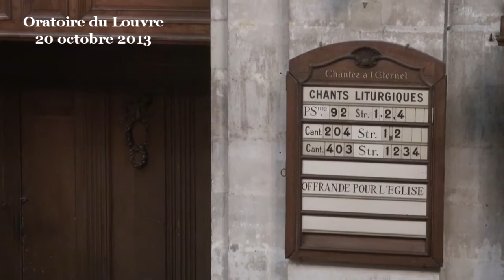Le « doudou spirituel » ( Psaume 91)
Chers frères et sœurs, la foi de l'enfant est une foi pleine, totale, absolue. L'enfant, à peine né, vit encore dans cette atmosphère sécurisée qui était celle du ventre maternel. Certes, il a dû affronter la violence de l'atmosphère, les bruits qui ne sont plus assourdis par le liquide amniotique, mais la distance reste réduite entre sa mère et lui, puis entre ses parents qui seront aux petits soins pour qu'il ne manque de rien.

La foi de l'enfant est semblable à ce qu'affirme l'auteur du psaume 91 : rien ne peut heurter, rien ne peut blesser, rien de fâcheux ne peut atteindre celui qui est non seulement couvert par les ailes parentales, mais qui est également protégé par ces anges gardiens que sont les adultes qui l'aiment et le chérissent. Il n'a qu'à appeler, se manifester, pour que le secours soit tangible. Avant même que son pied ne trébuche sur quelque obstacle, ce dernier a été retiré de sa trajectoire. Les coins de la table basse ont été couverts, les prises électriques camouflées. Il est même rapidement muni de quelques vaccins qui lui éviteront, sinon la peste, du moins la plupart des maladies contagieuses susceptibles de le frapper.

L'enfant connaît un pur sentiment océanique : cette harmonie avec le monde qui l'environne ; sa vie est douce, sans heurts, lorsqu'il est accueilli dans un foyer attentif dans lequel il suffit d'invoquer timidement pour qu'il y ait une réponse positive des parents. Ce sentiment océanique est une forme primitive du sentiment religieux, ce sentiment qui nous permet d'aller à la conquête du monde car le monde en question ne fait encore qu'un avec nous. L'enfant, dans les premiers temps, n'a aucune conscience de ses limites : il est tout et tout est lui. Ses parents, sa nourriture, son lit, ne font qu'un, à peu de chose près ; il n'a rien car tout est lui, tout est le prolongement naturel de son être. Et pour éviter que s'installe un sentiment d'abandon pendant le sommeil, l'enfant est muni d'un objet transitionnel, le « doudou », qui lui offrira la quiétude nécessaire pour n'être pas submergé par l'inquiétude.

Et puis viennent les premiers heurts, les premières peines, les premières souffrances, parfois sous la forme d'un frère ou d'une sœur. Souvent sous la forme d'une chute, d'une séparation, d'un début de prise de conscience qu'il n'est pas tout, que certaines choses lui résistent, parmi lesquels ses parents, et puis ce frère ou cette sœur, cette ombre, aussi, qu'il ne peut saisir ou ce reflet qu'il contrôle sans en être véritablement maître. Et le sentiment océanique se fragilise, il laisse place à une inquiétude, à la conscience de ses limites, de la distance qui nous sépare de plus en plus de notre environnement. L'enfant grandit en prenant conscience qu'il est un individu au milieu d'autres individus ; qu'il est un être plongé dans un univers d'éléments qui lui sont étrangers. Non seulement il n'est pas tout, mais tout n'est pas à lui.